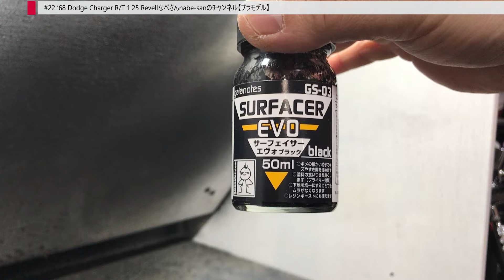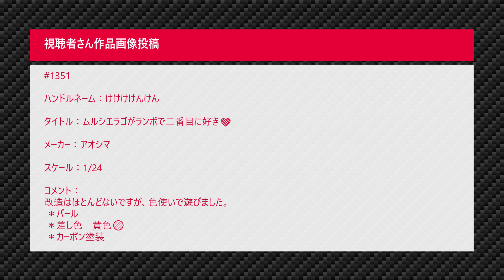#19 FORD GT40 1/12 MAGNIFIER なべさんnabe-sanのチャンネル【プラモデル】